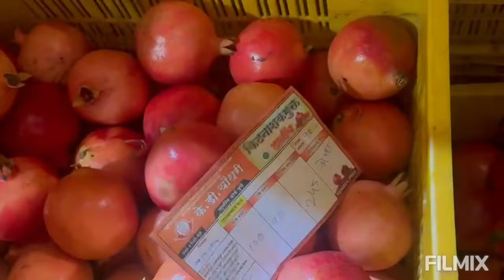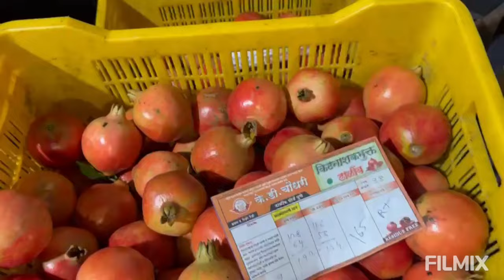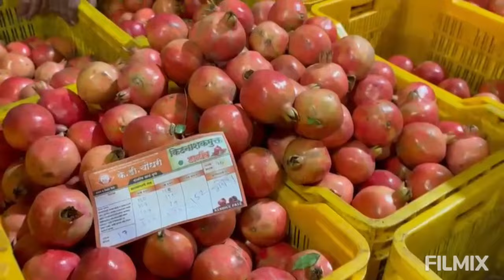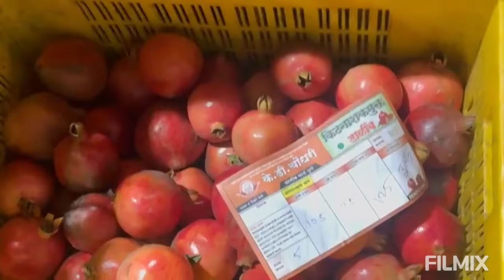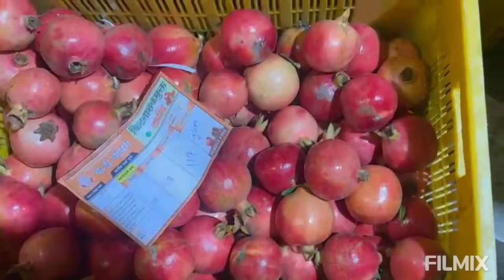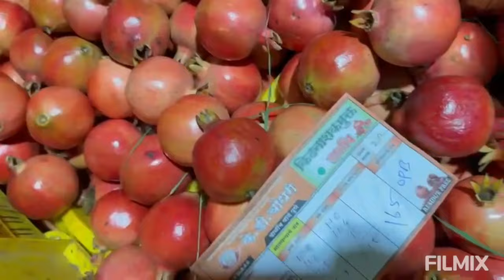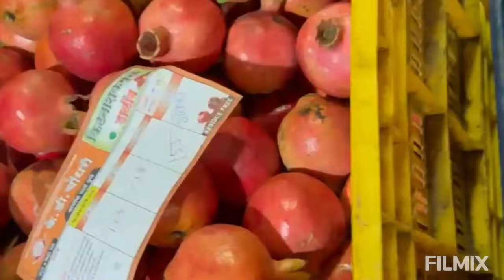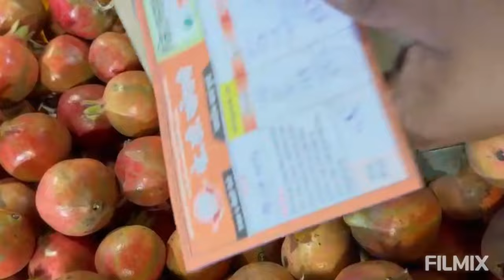( पुणे ) K D Choudhari Dalimb Yard Pune - दिनांक ०९/०९/२०२४ वार सोमवार रोजीचा डाळिंब मालाचा लिलाव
के. डी. चौधरी डाळिंब यार्ड मध्ये डाळिंब मालाचा लाईव्ह लिलाव व्हिडीओ, डाळिंब माल विक्री साठी कसा आणावा या बद्दल दिलेली सविस्तर माहिती, डाळिंब बाजार भाव या विषयावर शेतकऱ्यांशी संवाद करताना श्री तानाजी दगडू चौधरी हे आडतदार असून डाळींब बाजार भाव कधी वाढतील कधी कमी होतील, कधी डाळिंब माल तोडला पाहिजे व कधी थांबले पाहिजे या विषयावर दररोज डाळिंब उत्पादक शेतकऱ्यांशी संवाद करतात. शेतकऱ्यांनी अवश्य पाहावे.